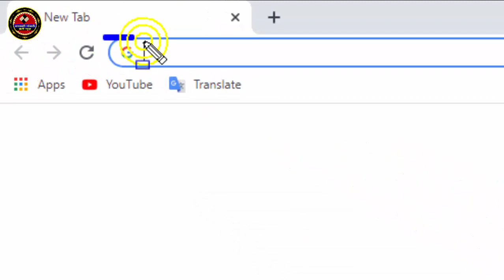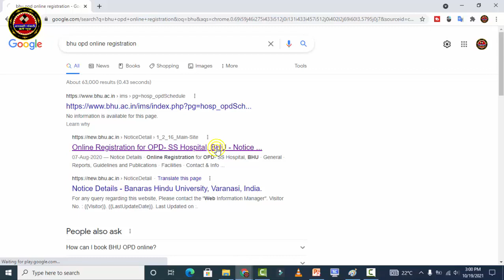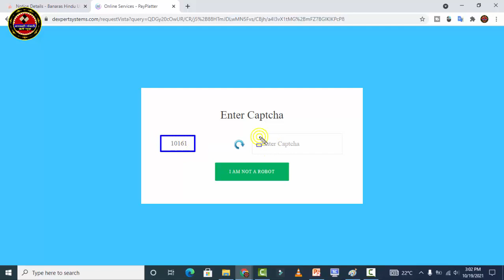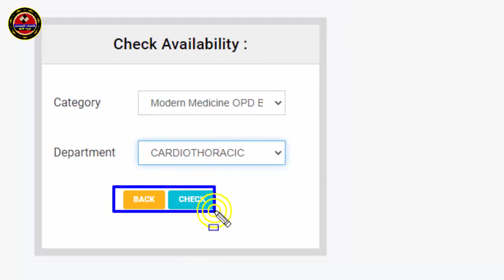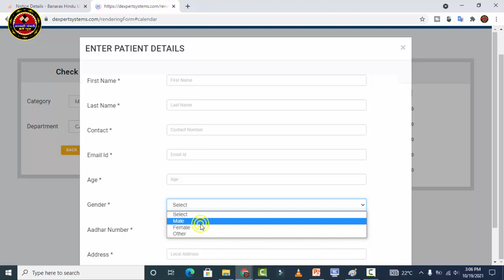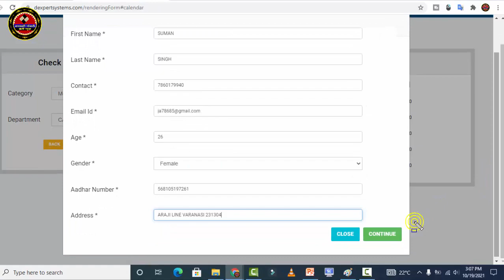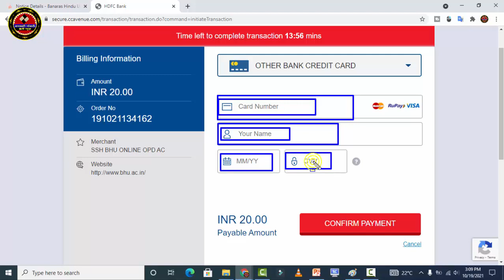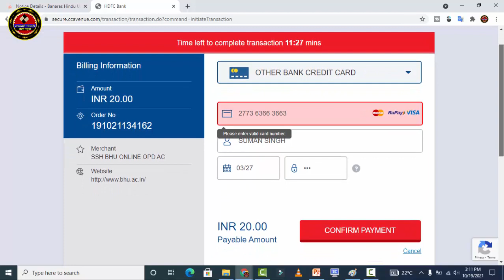BHU OPD online registration kaise karen | BHU OPD Booking |bhu hospital me online parchi kaise Bnaye